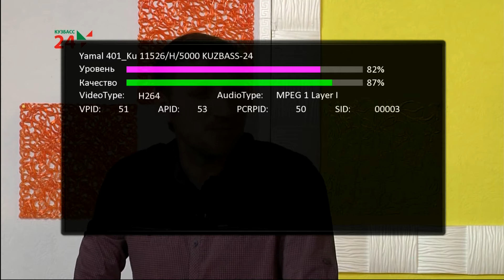90Е. Спутник Ямал-401. Прием телеканала Кузбасс 24. 23.10.2019